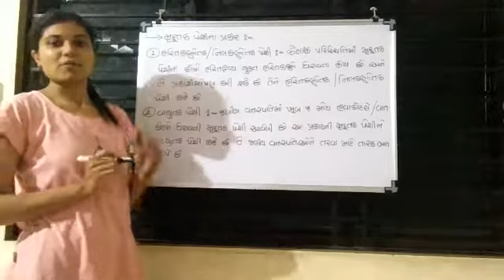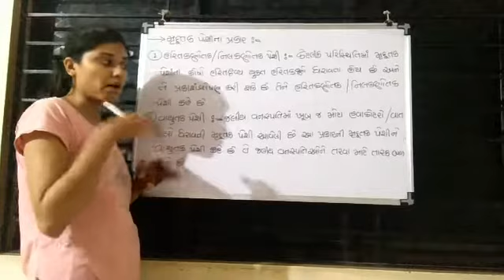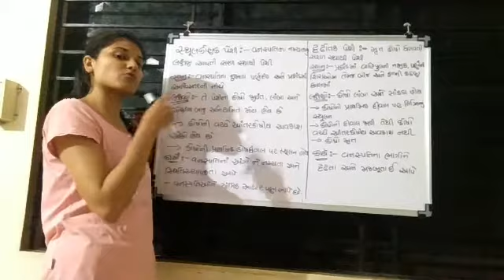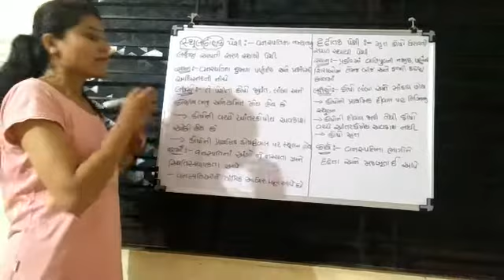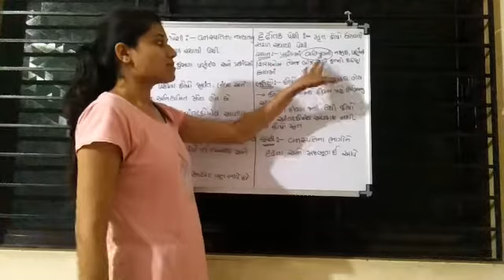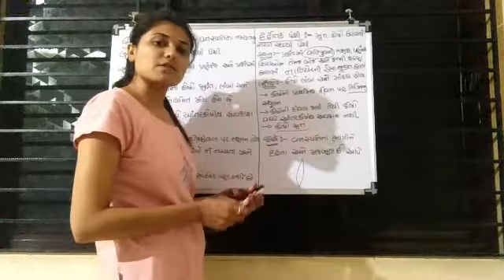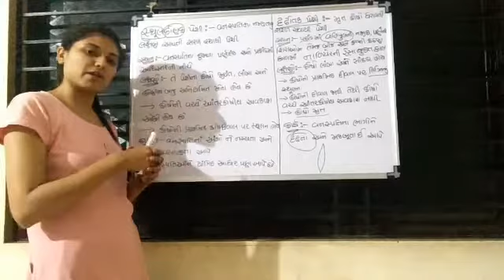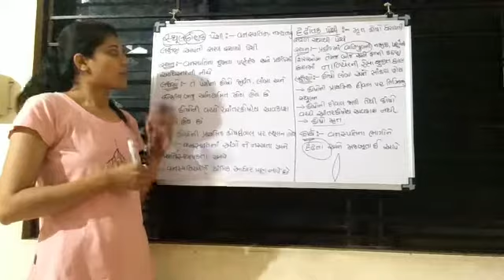ધોરણ-૯ વિજ્ઞાન CH-૬ પેશીઓ